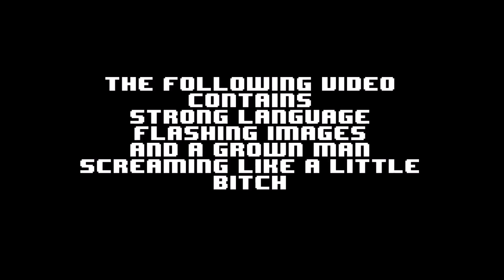More scares!!: dead space #5